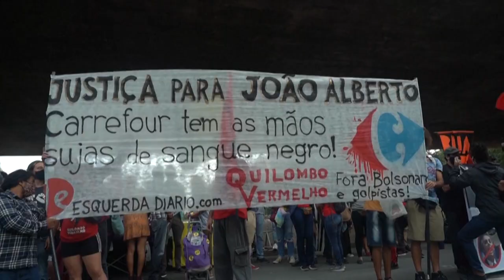Morte violenta importa em Dia da Consciência Negra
Espancamento fatal de um homem negro numa loja de Porto Alegre inflama protestos contra o racismo, que para o vice-presidente Hamilton Mourão não existe no Brasil